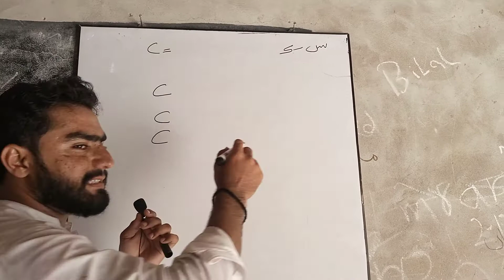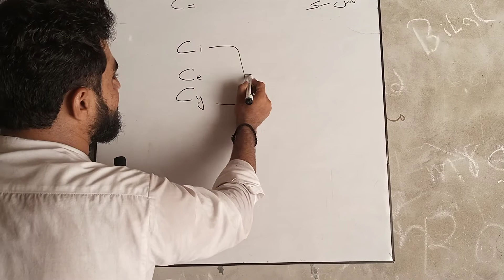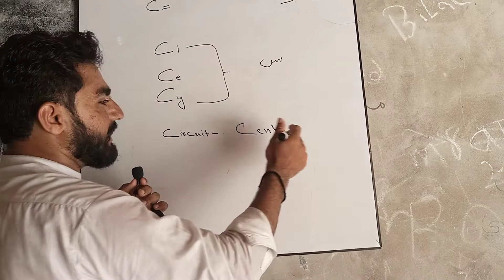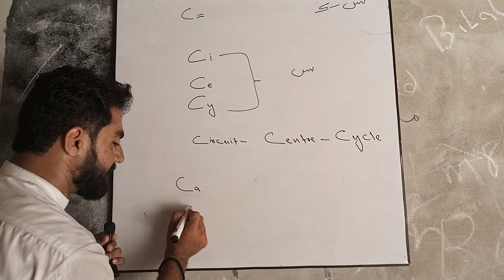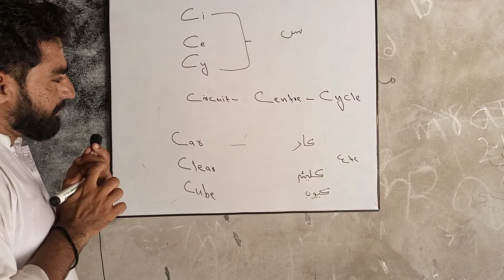Hard and soft sound of Alphabet C in easy way in Sindhi language || shoaib sir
Hard and soft sound of c